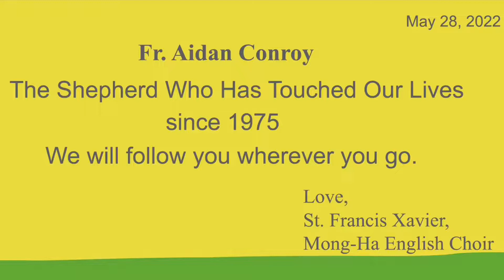Special Mass of Fr. Conroy (I Will Follow Him)